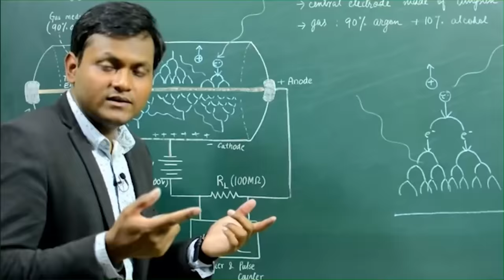NOOB Vs HACKER : I CHEATED in a Build Challenge in Minecraft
Map Link -
Mod Link -